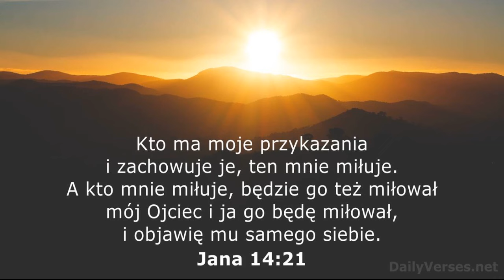Janek Pajor Prowadź mnie przez cały czas